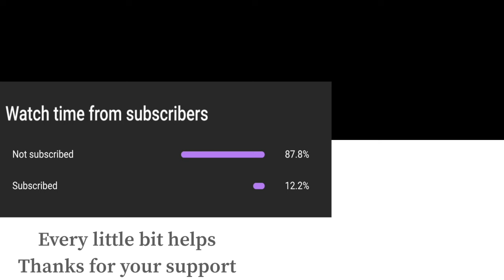Super Smash Bros Ultimate Amiibo Fights – Wii Fit Trainer vs the World #33 Wii Fit vs Red